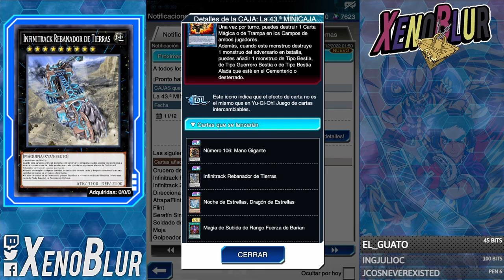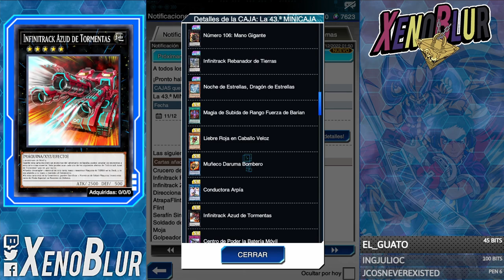NUEVA MINI CAJA Arms of Giant!! CAJA DE UNA SOLA PASADA? Infinitrack y Starry | Yu-Gi-Oh! Duel Links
Noticia de la siguiente mini caja arms of giant con soporte Infinitrack y starry  knight